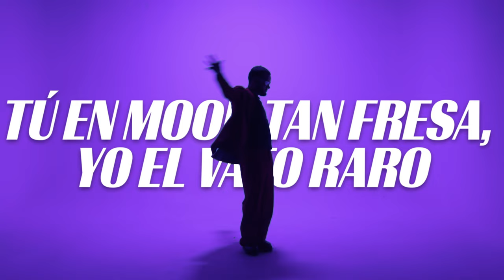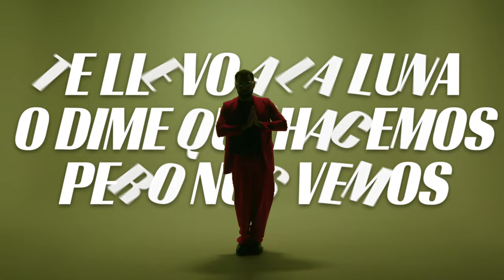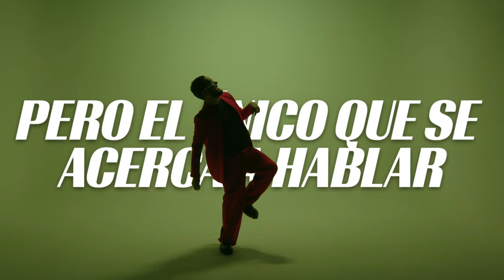Taylor Díaz - Luna Llena FT DAAZ & STILO (Lyric Video)